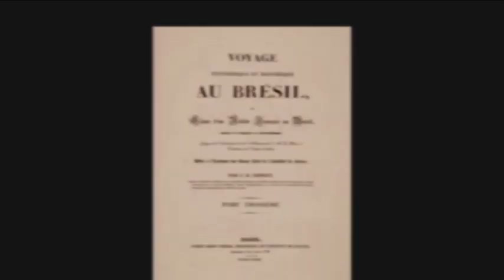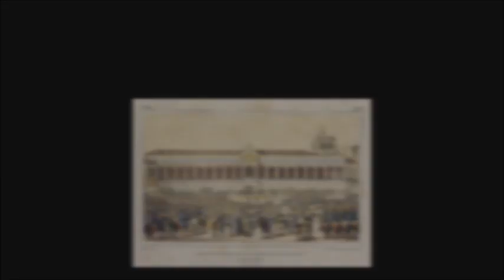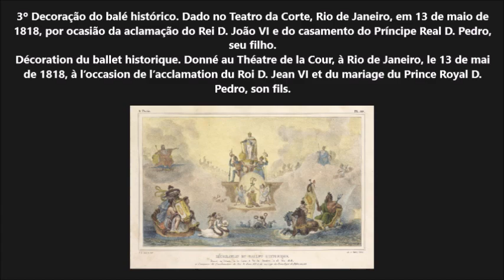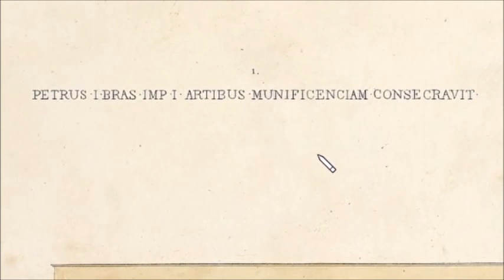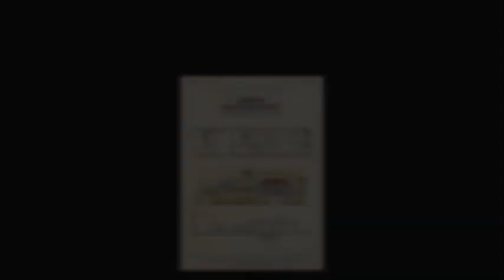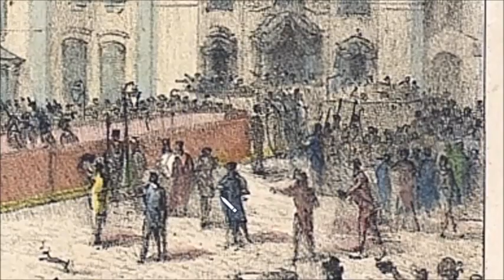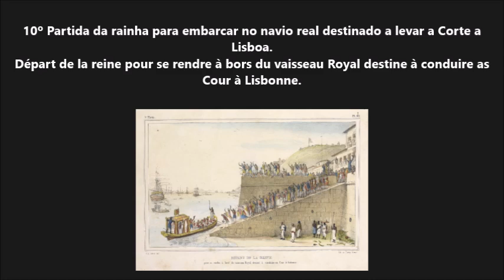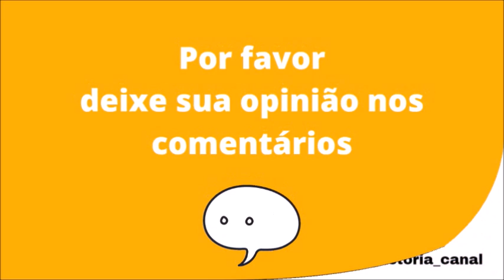#6 PARTIDA DA RAINHA CARLOTA JOAQUINA, EDIFÍCIOS E CONSTRUÇÕES – OBRAS DE JEAN BAPTISTE DEBRET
FONTES USADAS NA PESQUISA:
A Missão Artística Francesa. Rede da memória virtual brasileira. Matéria de Lúcia Maria Bastos Pereira das Neves. Biblioteca Nacional Digital do Brasil.

Viagem pitoresca e histórica ao Brasil — Volume 3. Jean-Baptiste Debret. Biblioteca Brasiliana Guita e José Mindin.

Coroação de D. João VI. Blog: Ensinar História - Joelza Ester Domingues.

Músicas: In The Hall Of The Mountain King - by Grieg